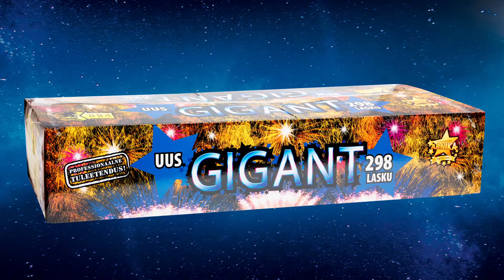9000 uus Gigant 2018